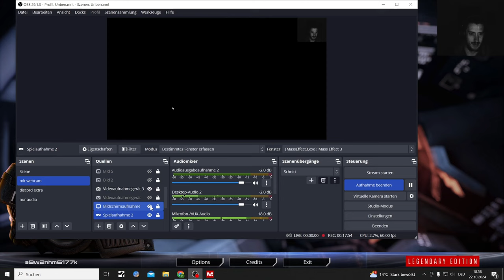ME3 Modded Femshep almost everyone Died Paragon Playthrough Part 17, Udinas End